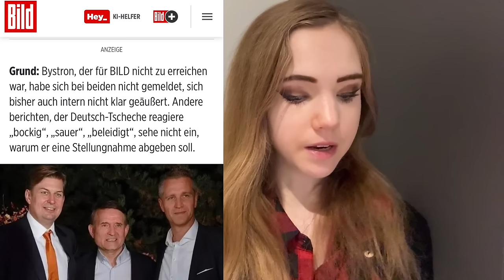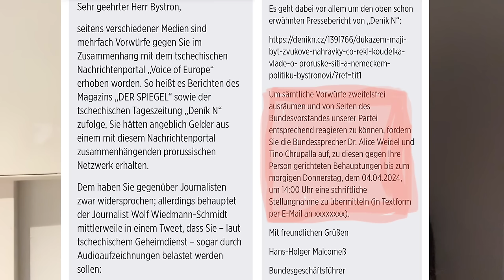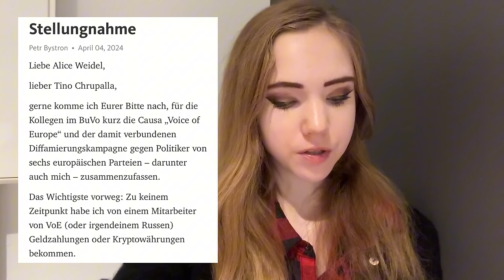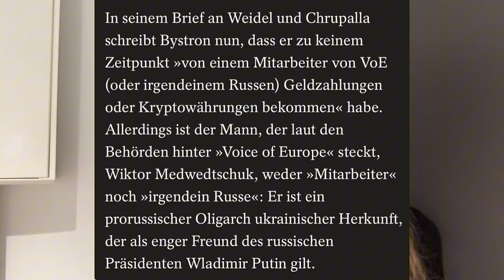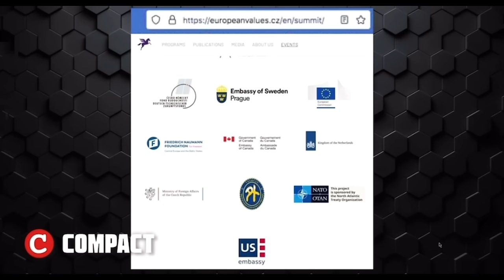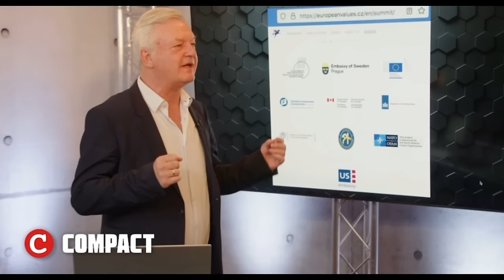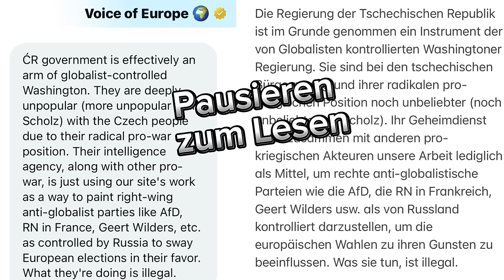PETR BYSTRON - DIE GANZE WAHRHEIT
Gewaltige Vorwürfe gegen Petr Bystron: Der Tschechische Geheimdienst behauptet, Tonaufnahmen zu besitzen, die belegen, dass er von der pro-russischen Organisation Voice of Europe bestochen wurde.
Aber wo ist der Beweis?

🔴X(Twitter): @SeibtNaomi

Meine Arbeit lebt von eurer Unterstützung ❤️

🟢 Bankverbindung:
IBAN: DE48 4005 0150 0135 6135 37
BIC: WELADED1MST